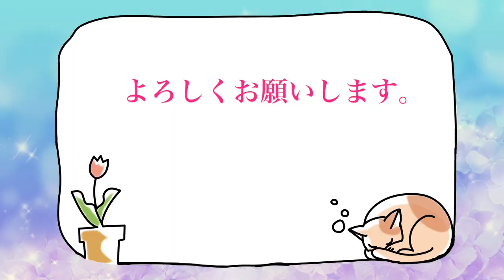10-クロ子猫とクツシタ子猫と母猫エプロン②（コメントオフ：Comment off）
猫は一人でも大丈夫だと言われましたが、そうかなぁと思うこの頃です。
★無事、子猫たちの里親も決まりましたので現在募集は終了しました。
ありがとうございましたm(_ _)m